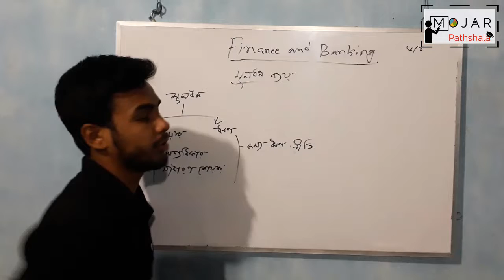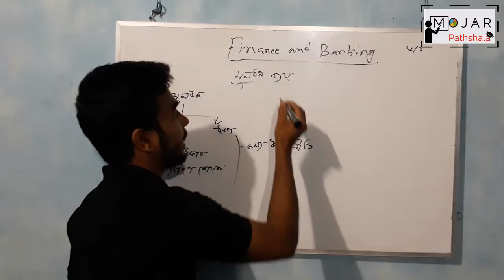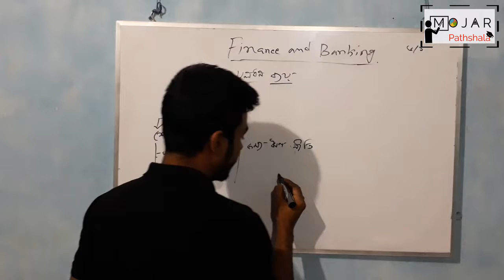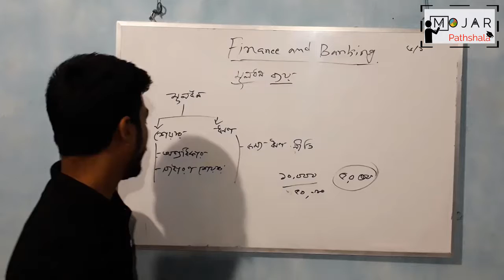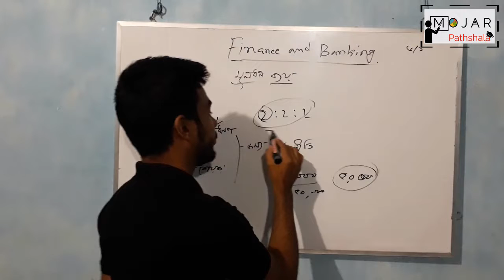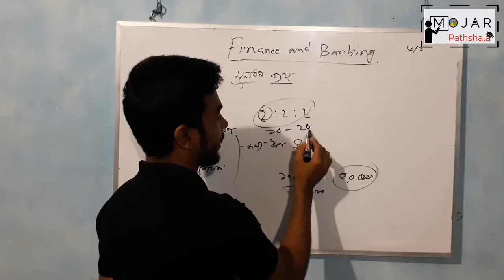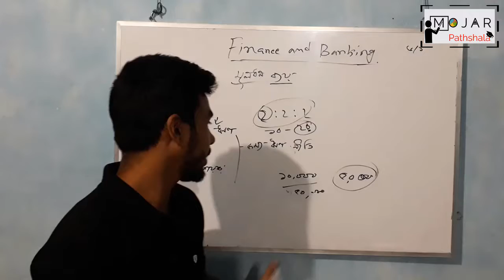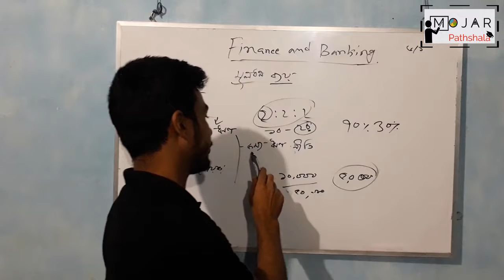৬.১। অধ্যায়-০৬। মূলধন ব্যয় (পার্ট-০১)। ফিন্যান্স। ৯ম-১০ম শ্রেণী। ব্যবসায় বিভাগ।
Video Title: Mojar Pathshala
Lecture:  মূলধন ব্যয়
Chapter: ০৬
Subject: ফিন্যান্স
Class: SSC(Class 9-10)
Lectured by: Tarif Hasan